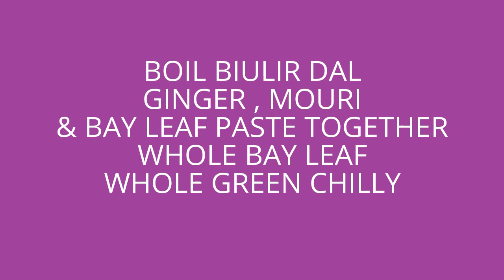HOW TO MAKE BIULIR DAL (BENGALI HOME STYLE)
Ingredients:

BOIL BIULI DAL
WHOLE MOURI
BAY LEAF
WHOLE GREEN CHILLY
MUSTARD OIL
HING (LITTLE BIT)
GINGER + BAY LEAF+ MOURI PASTE TOGETHER
SALT

APPLY
AT FIRST BIULI DAL BOIL PROPERLY VERY WELL BY PRESSER COOKER THEN AFTER THAT BOIL DAL WHISK WELL PROPERLY.. THEN AFTER TAKE KADRAI PUT IN MUSTARD OIL THEN AFTER WHOLE MOURI, SLITED GREEN CHILLY, BAY LEAF GIVE IN HOT FOR FORON THEN AFTER GIVE THAT BOIL DAL STIR WELL PROPERLY AND TAKE COOK FOR 5- 10 MINTUES AND AFTER THAT DAL IS READY FOR SERVE WITH HOT RICE AND ALOOR POSTO..